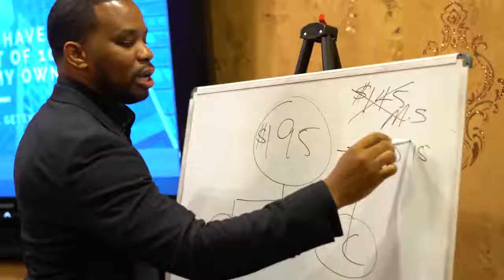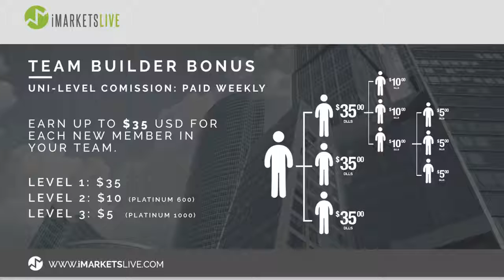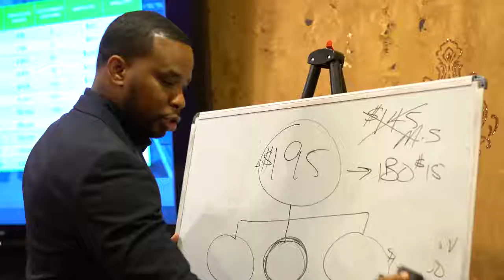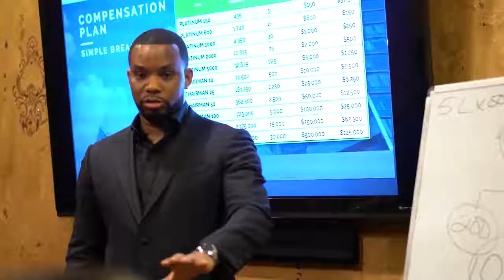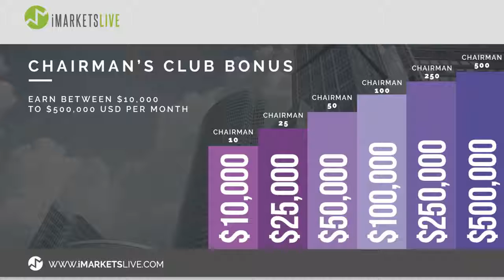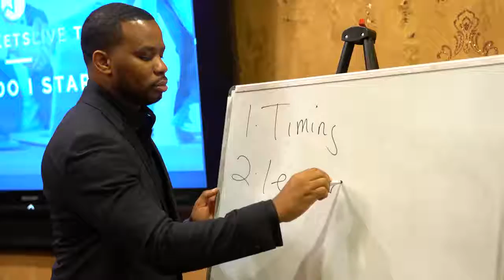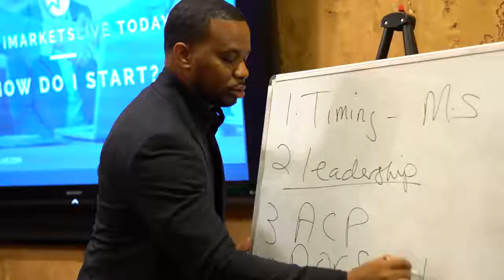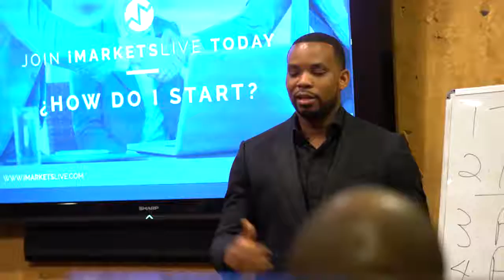Kasumu Jamil | Imonitie | IML Compensation plan